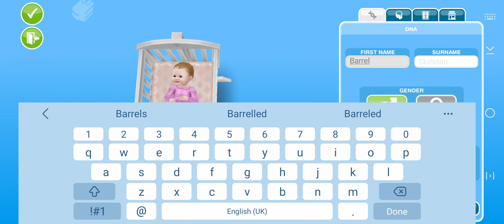[Original] Sims Freeplay |Gen 3| We finally have a High School.....also baby